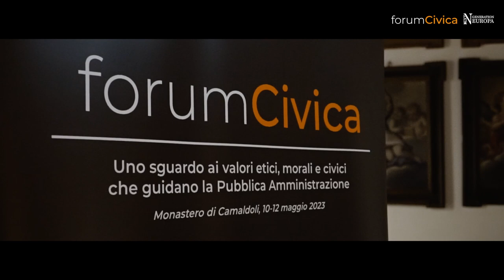Trailer della prima edizione di forum Civica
Circondato dal paesaggio e dall’atmosfera del Monastero di Camaldoli, nasce forum Civica – Uno sguardo ai valori etici, morali e civici che guidano la Pubblica Amministrazione .

A forum Civica interverranno studiosi, professionisti, cittadini e membri delle istituzioni per riflettere sull’importanza della dimensione etica, civile e morale come guida all’operato di tutta l’Amministrazione Pubblica.

L’evento si inserisce in un momento storico dove molti indicatori sembrano suggerire un allontanamento dei cittadini dalle istituzioni confondendo i diritti con opportunità o privilegi, i doveri con obblighi o costrizioni.

È l’intera Comunità che oggi deve ritrovare i suoi valori e, anzi, rafforzarsi trovando la matrice comune che rende ognuno cittadino, italiano, europeo, dell’intero pianeta. È dalla relazione tra dimensione locale e globale che può emergere un “Rinascimento” culturale di una Pubblica Amministrazione capace di trovare le forze per testimoniare e rinnovare i propri valori e ideali e, di conseguenza, compiere azioni tese a promuovere il bene di tutti i cittadini.